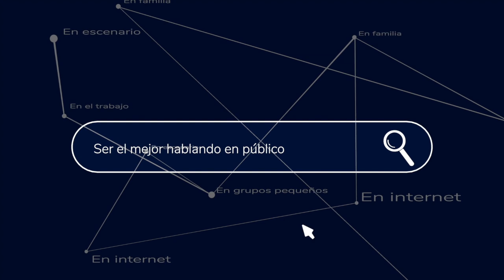Curso para Networkers en Ciudad de México: DOMINA LA TARIMA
La habilidad que más éxito me ha traído en el mundo del liderazgo, sin duda, es la de saber hablar en público. Si quieres aprender a ser el mejor haciéndolo en empresas de Venta Directa o Multinivel, inscríbete aquí:
RECUERDA: Es especializado en Redes de Mercadeo, así que no vas a encontrar un curso igual en el mundo.